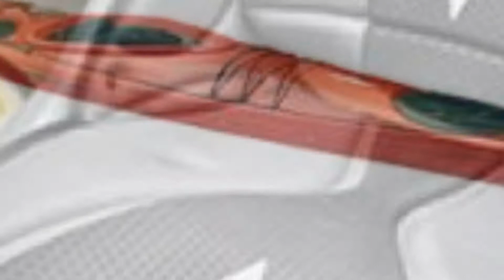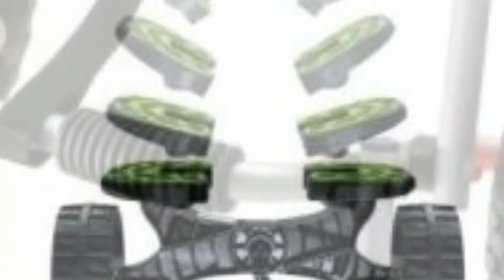Seekayak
Neu im Programm Sea Cruzer und JOLLY Roger